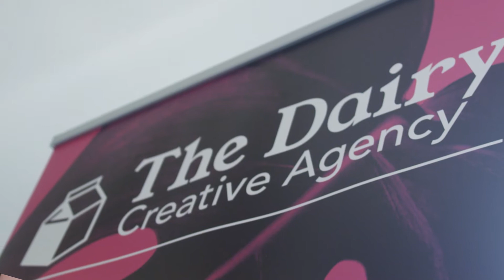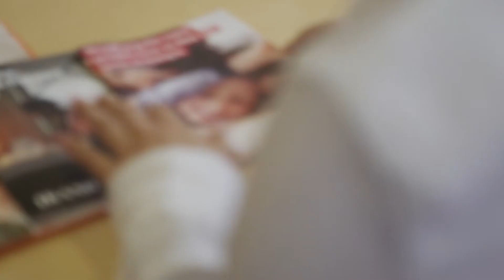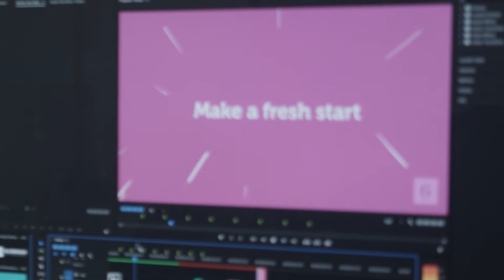NBS MSc Consultancy Projects - Students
At Nottingham Business School we pride ourselves on providing our students with a personalised learning experience. In your final semester, you have the opportunity to engage in a Consultancy Project alongside fellow students to solve a business challenge, giving you a fantastic opportunity to use the theories and knowledge you've gained to produce a challenging piece of work with real impact.